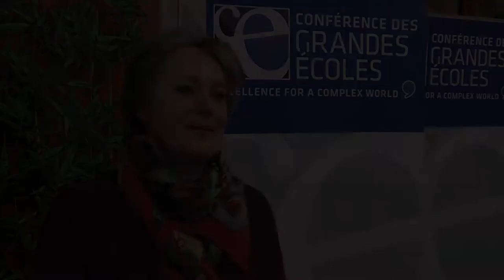Le continuum prépa/école, c'est quoi ? ✅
Comment mieux faire le lien entre la classe prépa et les Grandes Écoles ?
👇🏻👇🏻DÉROULER POUR PLUS D'INFOS👇🏻👇🏻

La réponse est dans le continuum. Alice Guilhon, présidente du chapitre des Grandes Écoles de management de la Conférence des Grandes Écoles (CGE) en explique la vocation et présente quelques initiatives mises en œuvre, ou sur le point de l'être, grâce à l'investissement des business schools et de l'APHEC (association des professeurs des classes préparatoires économiques et commerciales).

Pour en savoir plus sur le MOOC « De la prépa aux Grandes Écoles, le bon parcours pour moi »